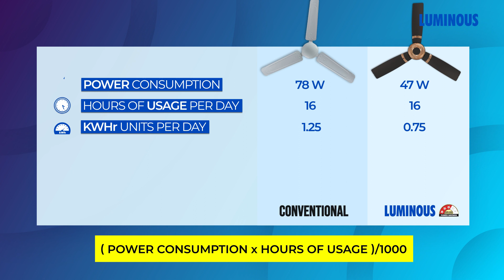Do you know how to calculate energy savings with luminous? | Luminous Designer Energy Efficient Fans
Understand how to calculate the annual savings when you use a Luminous Designer Fan range by comparing it to other conventional fans. With Luminous Designer Energy Efficient Fans, get ready to save on electricity and bills.

To purchase the BEE product:

About the Brand: Luminous Power Technologies is the leading electrical specialist in India having a vast portfolio comprising of Power back up solutions such as Home UPS/Inverters, Batteries, Stabilizers and Solar Applications to Home Electrical offerings such as Fans, LED lighting, Wires & Switches. Luminous has been in business for 30 years now. It has 7 manufacturing units, more than 28 sales offices in India and presence in over 36 countries. Our 6000 employees serve more than 60,000 channel partners and millions of customers. Company’s motto has always been Customer Delight through Innovation & Passion with focus on Execution & Team-work.

To know more about the best brand of ceiling fans for your home, follow us on: